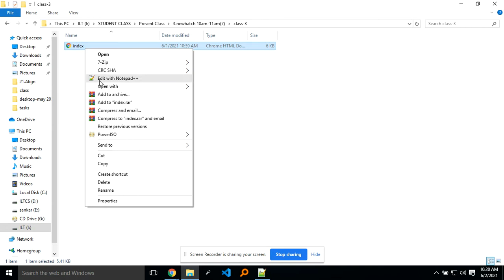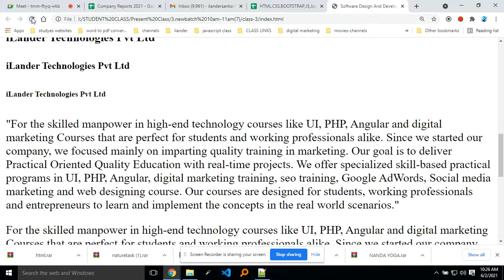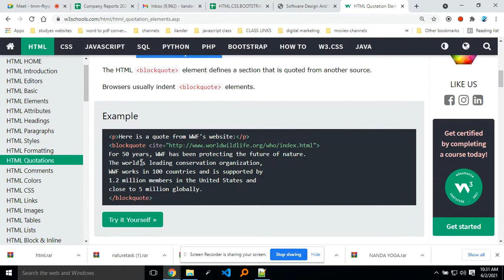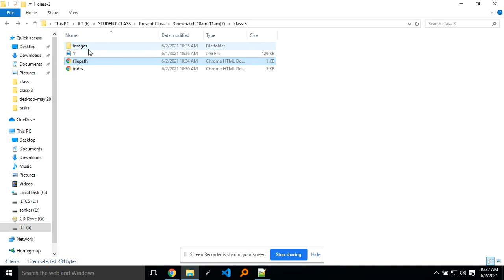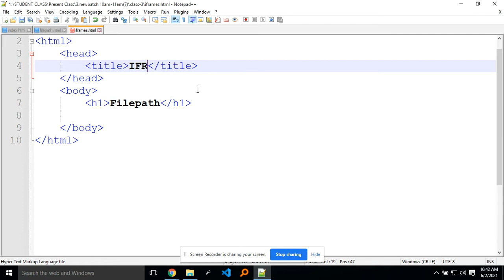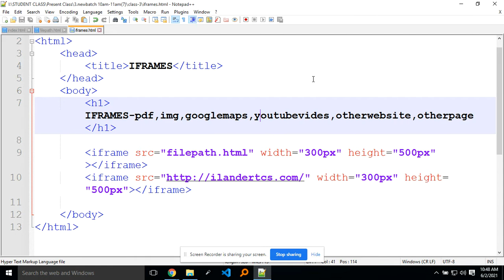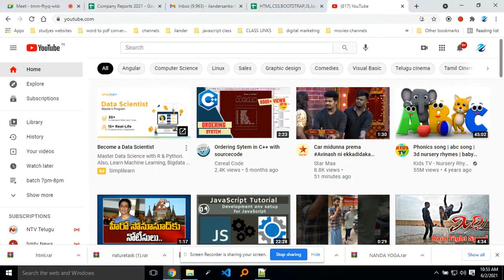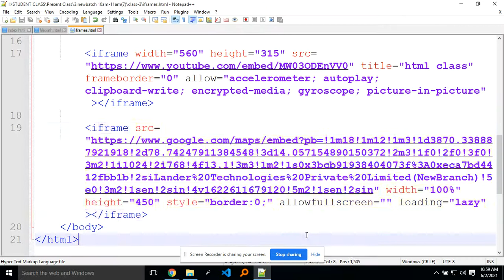html class 3 batch 10am 11am